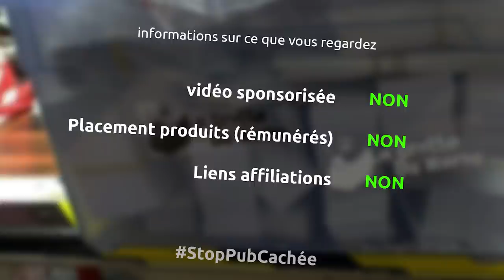Comment Lilm (plateforme relation client-artisan) m'a aidé à devenir menuisier pro - barbuNawak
Et oui cette semaine je résume un peu les deux dernirs mois et ma reconversion en cours en tant que menuisier professionnel

Lilm...